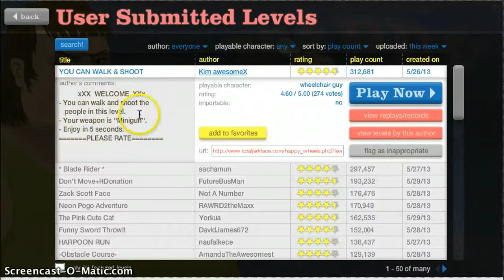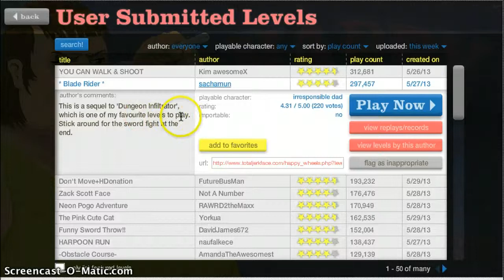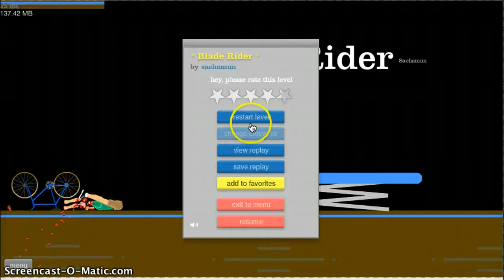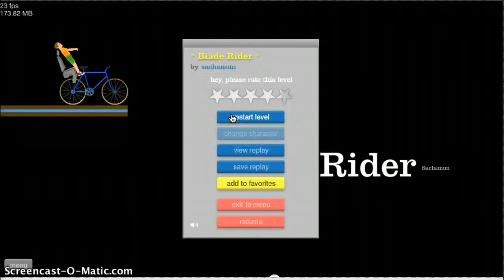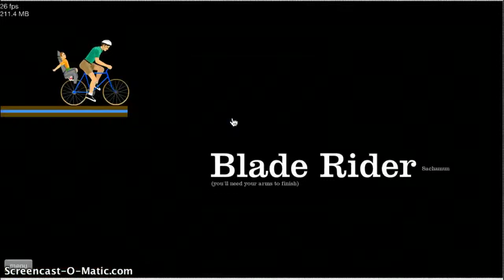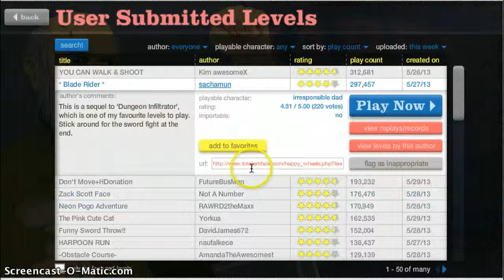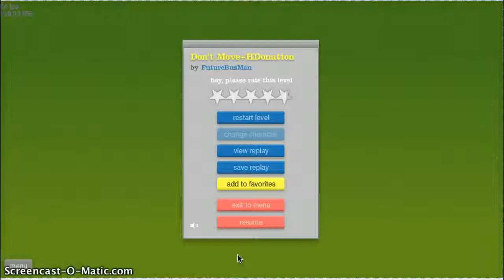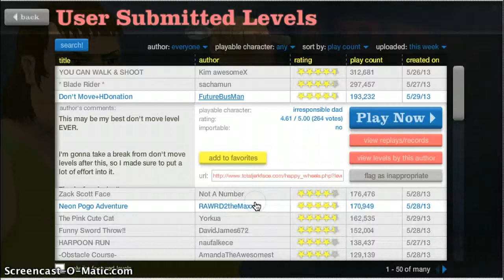Happy Wheels part 1 daaaaaaad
me playing happy wheels